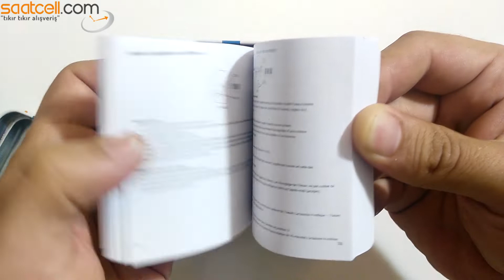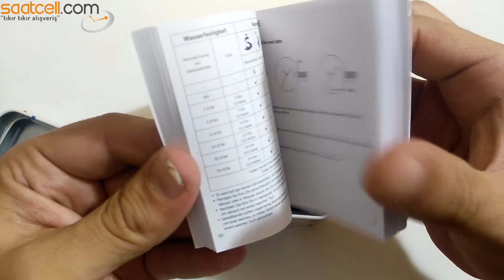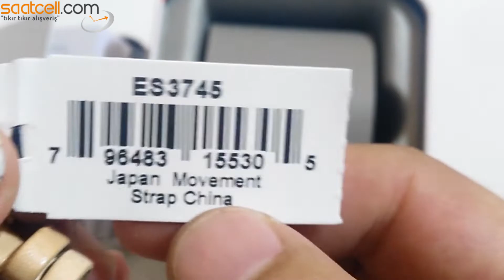Fossil ES3745 Kadın Kol Saati inceleme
Fossil ES3745 Kadın Kol inceleme ayarlama.

Saatin Özellikleri:
Kronometre : Yok
Mekanizma : Analog
Cam : Mineral
Suya Dayanıklılık : 5ATM
Kasa Şekli : Yuvarlak
Kasa Tipi : Çelik
Kasa Rengi : Rose Gold
Kordon Tipi : Deri
Kordon Rengi : Bej
Kasa Çapı : 28mm
Kadran Rengi : Beyaz
Alarm : Yok
Takvim : Yok